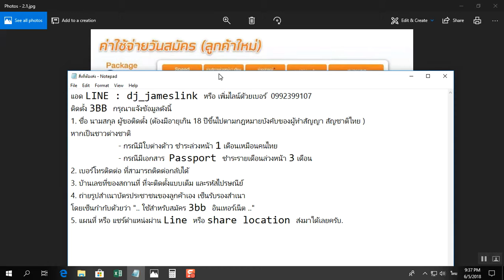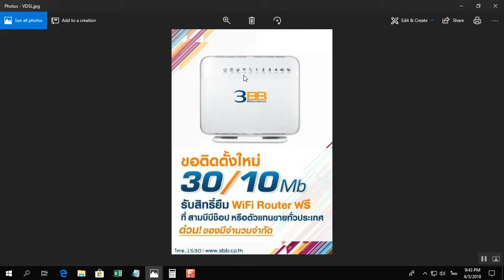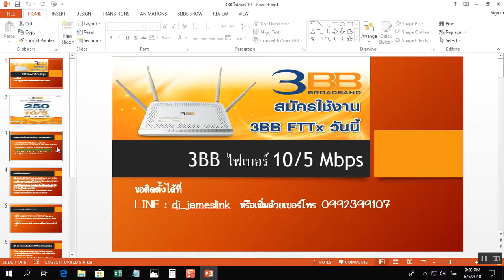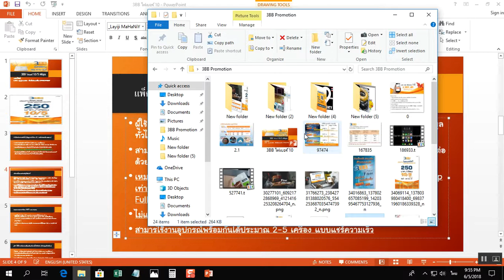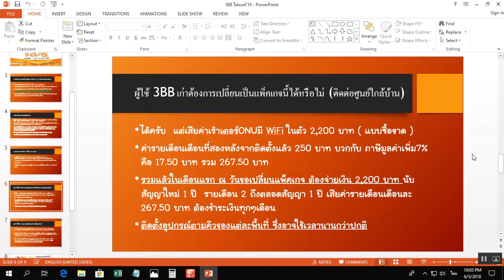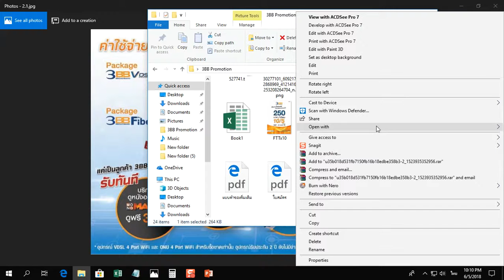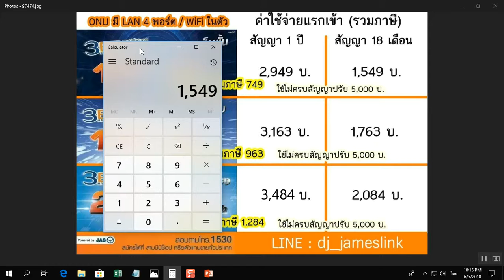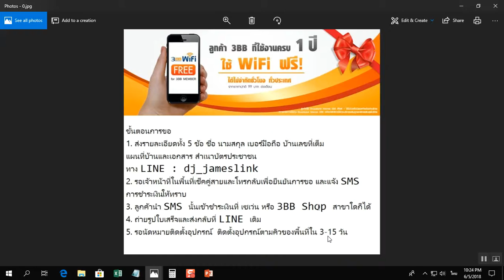(หมดโปรแล้ว)โปรโมชั่นใหม่ 3BB ไฟเบอร์ ตั้งแต่วันนี้ - 30 มิ.ย.61 / LINE : dj_jameslink